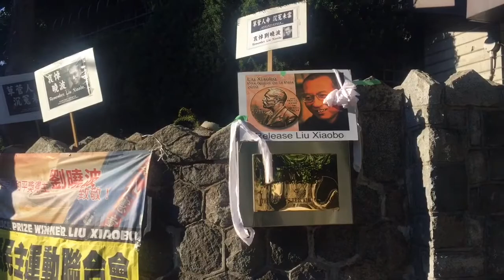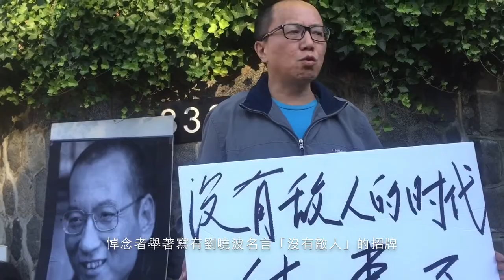溫支聯在中國駐溫總領館前哀悼劉曉波逝世，並要求釋放劉霞 (2017.07.13)